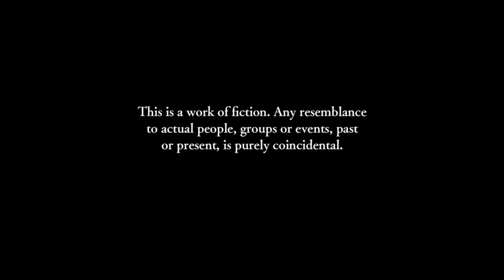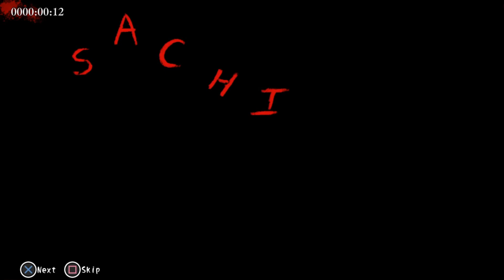BlueX Plays Corpse Party Part 1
Today we're going to be playing Corpse Party.